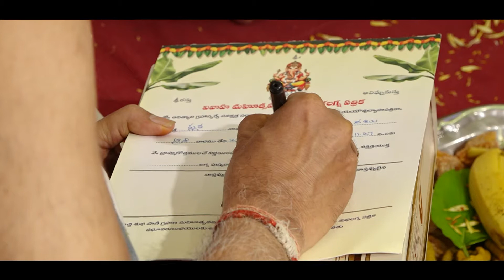Aditya & Sushmitha Engagement Promo || kumarsphoto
About Video :-
    Event Type        :-
    Bride                  :-
    Groom               :-
    Event Location :-

About Kumarsphoto:-
                 We will do all the hard-work and will make the whole process of capturing your special moments more comfortable for you. Kumarsphoto provides you all kind of services ranging from Fashion shoots to covering your Wedding spree to the maternity shoots.

    Wedding Photography
    Pre- Wedding Photoshoot
    Candid Photoshoot
    Cinematography
    Treditional photoshoot
    Wedding Albums
    Maternity Shoots
    Baby Shoots
    Fashion Shoots